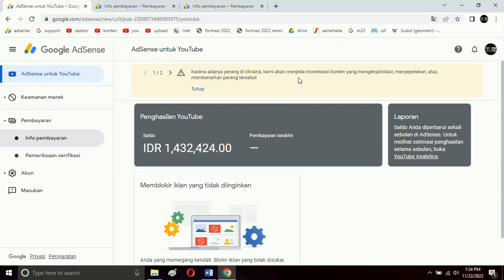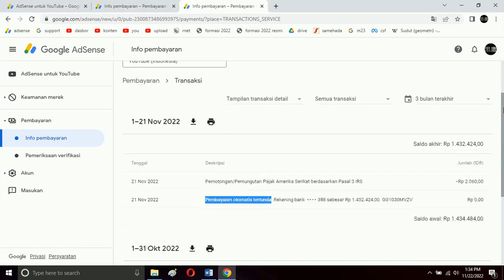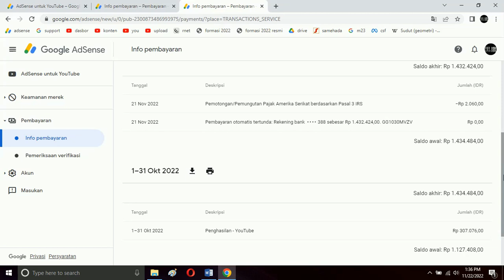gaji youtuber tetap cair masuk rekening walau tak dapat email dan masih pembayaran otomatis tertunda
gaji youtuber tetap cair masuk rekening walaupun tidak dapat email dan masih pembayaran otomatis tertunda

(1) matematika
(2) youtube